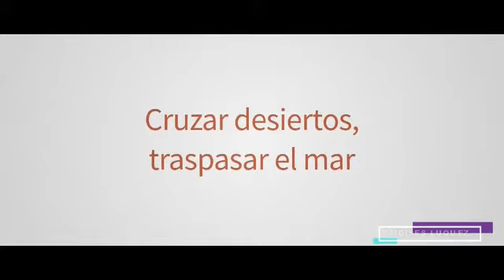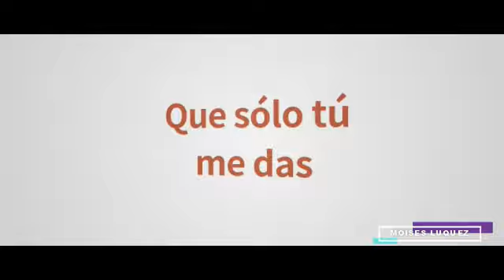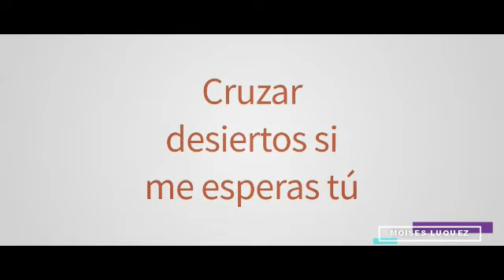Laura Pausini - De Tu Amor (Letra/Lyrics)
Letra de la canción "De Tu Amor" de Laura Pausini, publicada el 5 de Noviembre de 2002.
Lyric video of "De Tu Amor" by Laura Pausini, published on November 5, 2002.

*MIS REDES*
Mi Facebook: